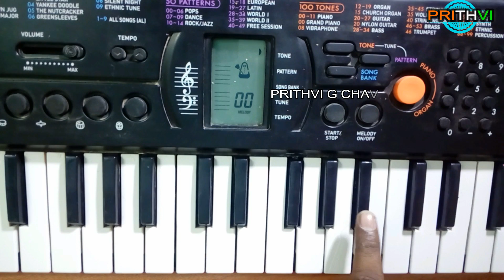Aso tula deva maza /प्रार्थना असो तुला देवा माझा/ / easy to play piano/easy tutorial#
असो तुला देवा माझा